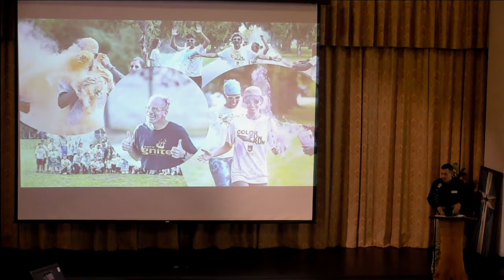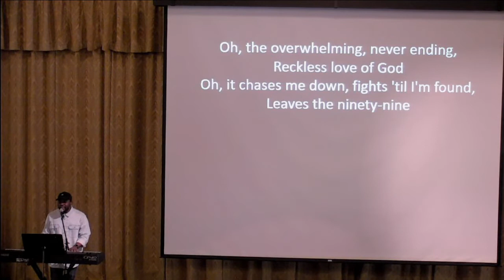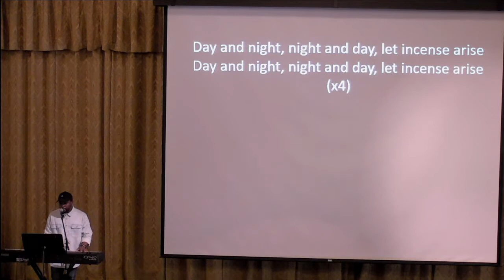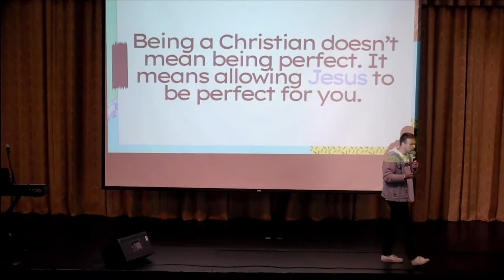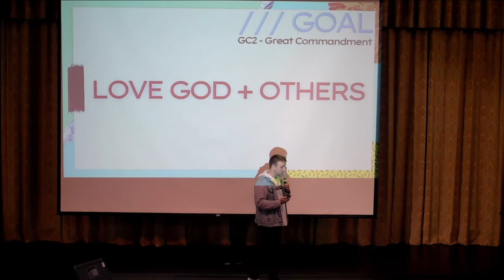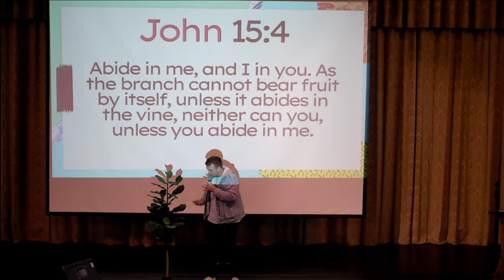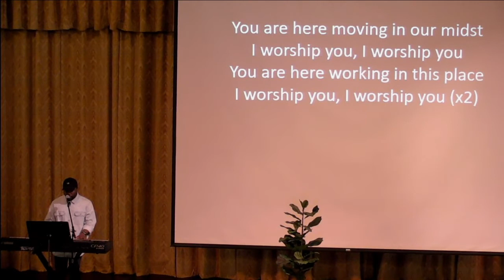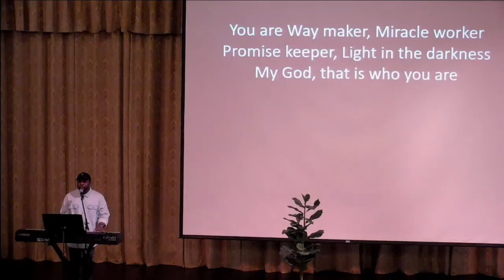Chapel 9.29.2021 - Brad Steiger - Spiritual Life Emphasis Week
Brad Steiger, Student Pastor at Keystone Fellowship's Montgomeryville campus, speaks during Dock's Spiritual Life Emphasis Week on "Abide to Bear Fruit."